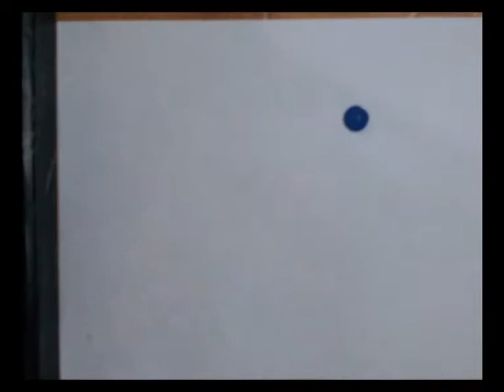a short film